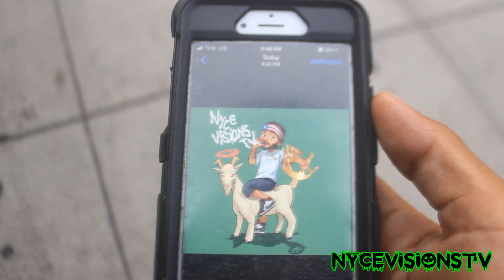Coby Persin & Brandon Buckingham Vlog